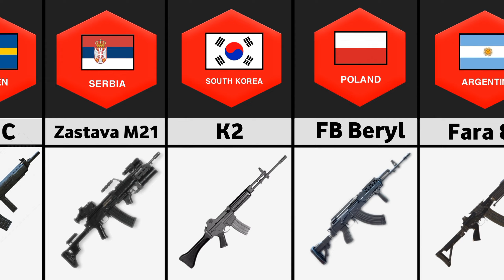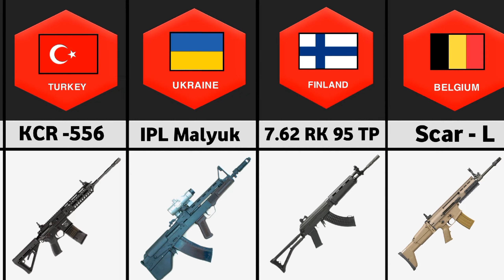Assault Rifle From Different countries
assault rifle from different countiers
qbz-95
steyr aug, insas rifle
m-16 rifle
parafal
 howa type 64
kcr-556
fx-05 xiuhcoatl
7.62 rk 95 tp
 cz bren 2
famas
sig sg 550
scar-l
assault rifle
assault rifles
 best assault rifle
best assault rifles
new assault rifles
best assault rifle in the world
 good assault rifles
rifle, different countries assault rifles
rifles
different countries service rifles
 different rifles of different countries